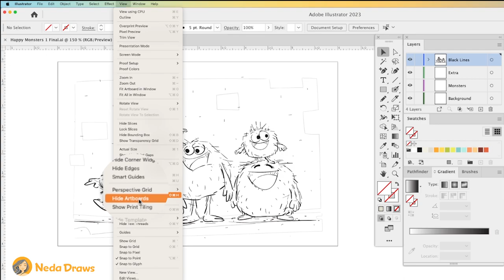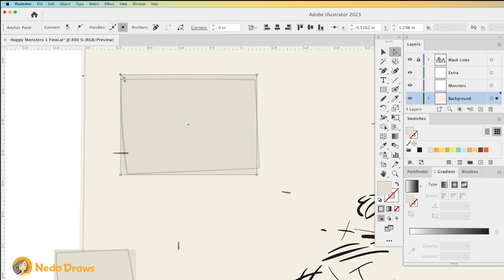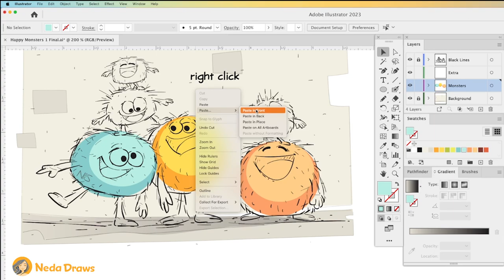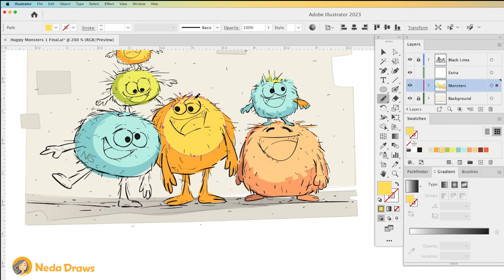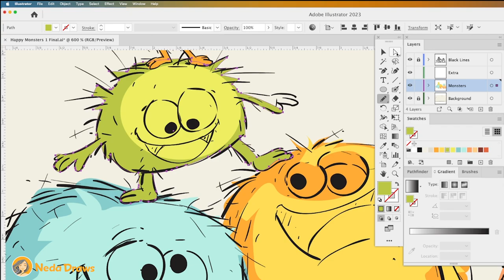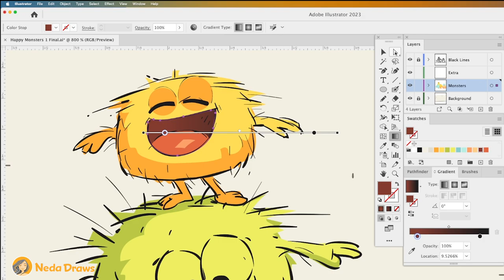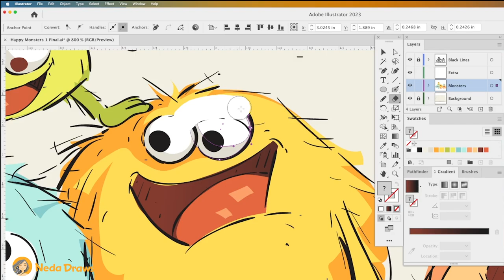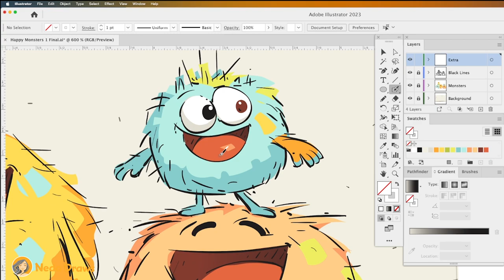Vector Illustration Tutorial- Adobe Illustrator Coloring Process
Digital Painting Tutorial- Step by Step Tutorial- Illustration in Illustrator

Welcome to my world everyone! My name is Neda :) I'm a graphic designer and illustrator. I create fun and easy drawing, illustration, and cartoon character design videos.

I LOVE funny, silly, goofy, colorful, and happy illustrations! My digital speed paintings mostly are done in Adobe Illustrator, Photoshop and Procreate.